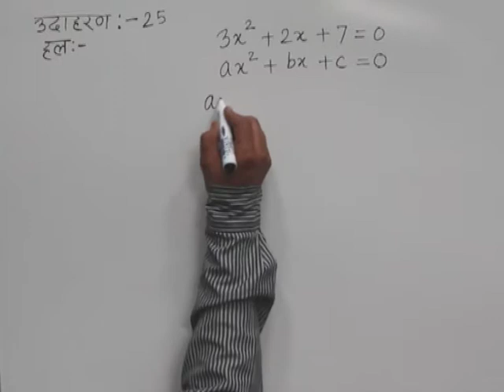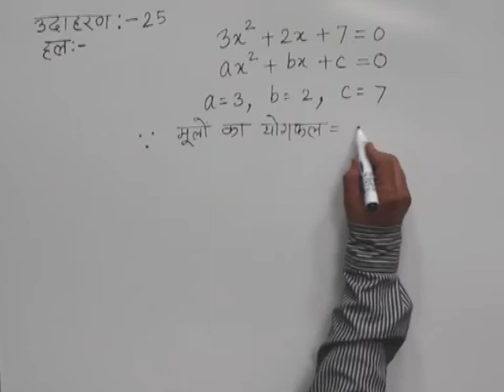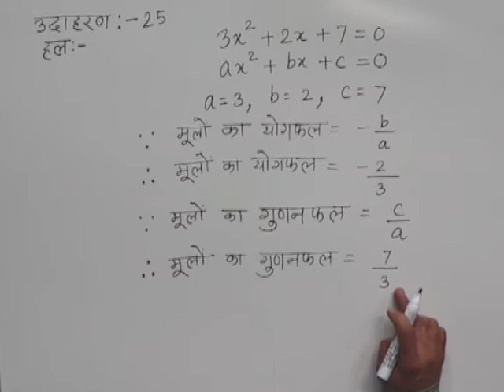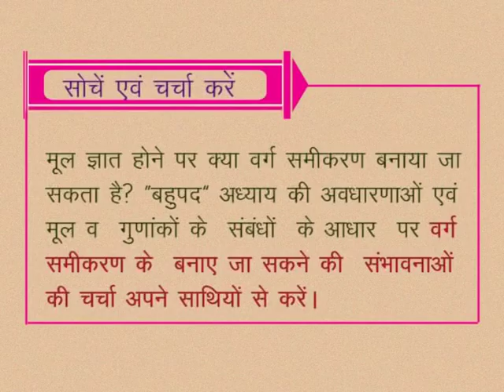CLASS 10th MATHS | CHAPTER -3- QUADRATIC EQUATION